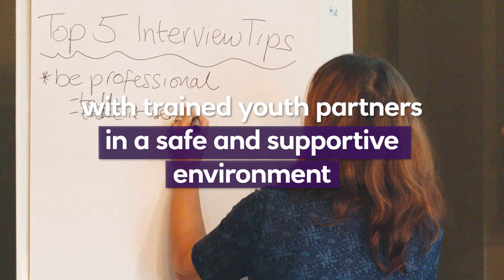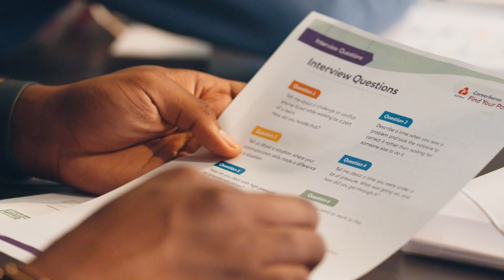Ablaze partners with NatWest to deliver the Career Sense Programme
In 2022, Ablaze delivered the NatWest CareerSense 'Find Your Path' programme to fifteen 16-24 year olds who where not in education, employment or training (NEET).

This was the first year of this programme which offered participants a series of ten employability skills workshops and a one month paid work placement at a NatWest office or branch in Bristol.